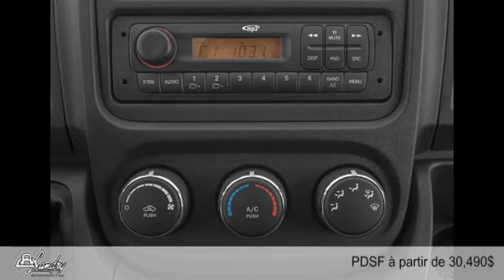Ram ProMaster Cab-Chassis 2014 à Laval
Ram ProMaster Cab-Chassis 2014  à Laval chez Landry Automobiles  [D2C-1217]